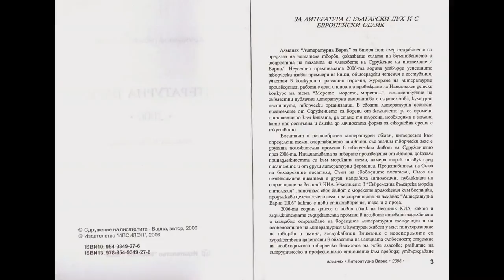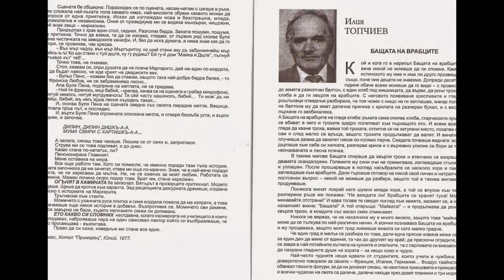VARNA-CITY - EUROPEAN CULTURAL PRETENDER - 2019.!?!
***THE VARNA WRITERS ASSOCIATION - "VARNA-LITERARY ALMANAC - 2006." - "FRENCH LOVE" - SHORT STORY, BOGOMIL KOSSTOFF AVRAMOV-HEMY***